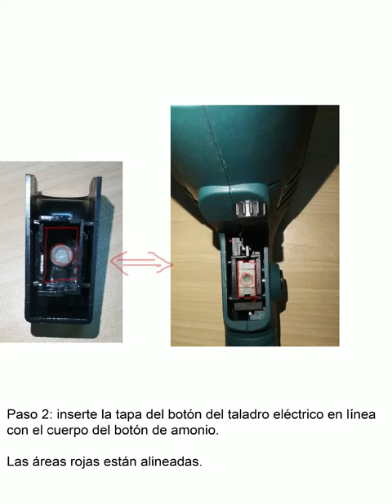Interruptor de taladro de impacto